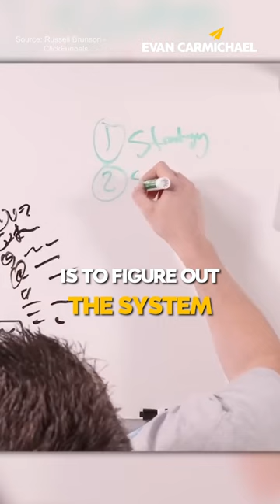If You Really Want Success, Do THIS! | Russell Brunson